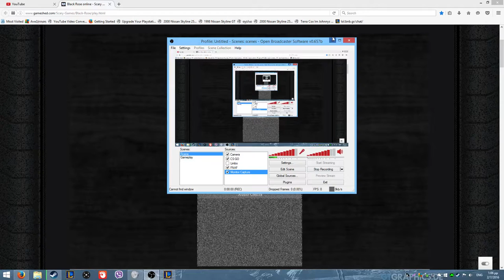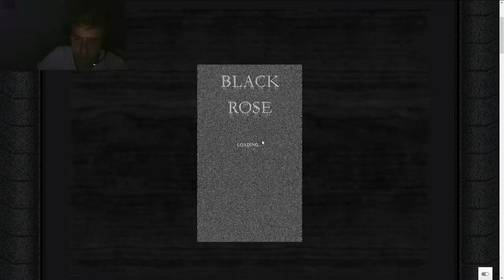Black Rose Greek way (scary)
Another horror game requested by you guys! :) i hope you enjoyed!